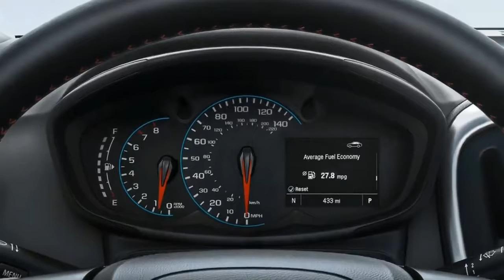Look This!! 2017 Chevrolet Sonic RS Specs Reviews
2017 Chevrolet Sonic RS Specs Reviews

AS TESTED PRICE: $20,250
DRIVETRAIN: 1.4-liter Ecotec turbo, FWD six-speed manual

OUTPUT: 138 hp @ 4,900 rpm; 125 lb-ft @ 2,500 rpm
CURB WEIGHT: 2,915 lb
FUEL ECONOMY: 28/38/32 mpg
(EPA City/Hwy/Combined)

OPTIONS: Ecotec turbo 1.4-liter four ($750); convenience package including six-way driver power seat adjuster, driver and front passenger heated seats and keyless open and start ($650); Cajun red tintcoat ($395)

PROS: Supple suspension, decent steering
CONS: Modest power, lack of feel from throttle/clutch